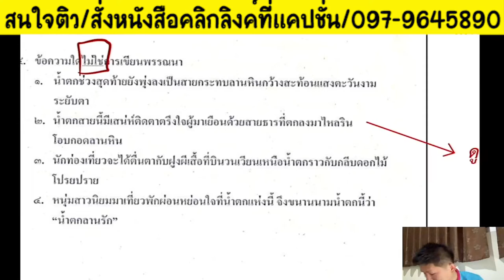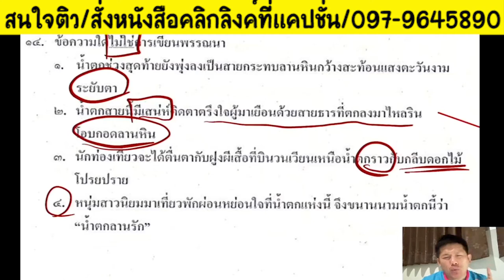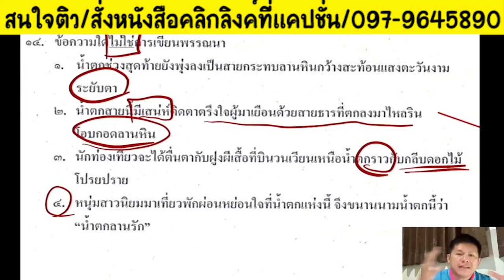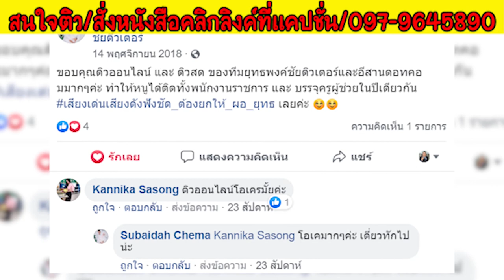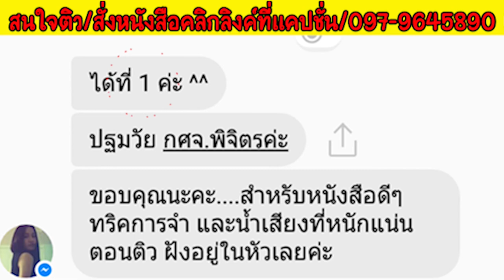📌ใครอ่อนภาษาไทยดูคลิปนี้